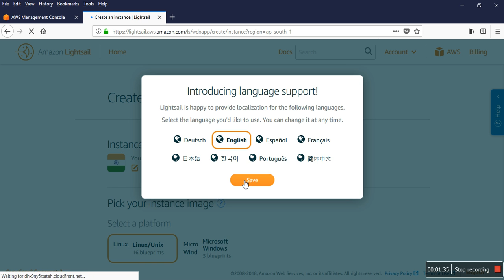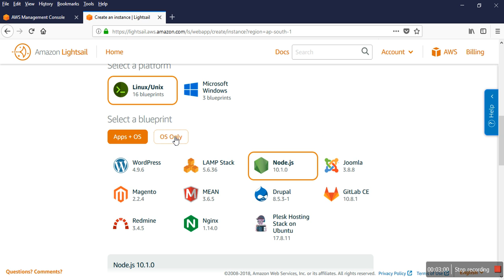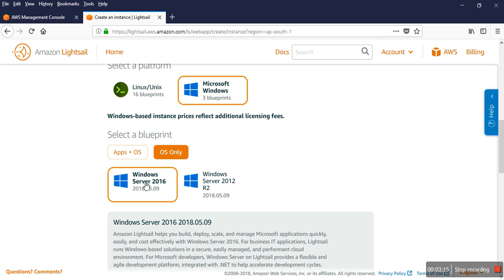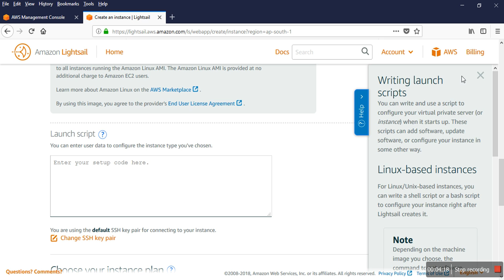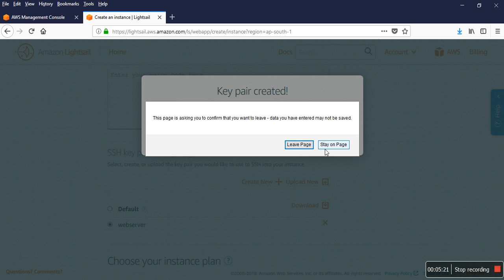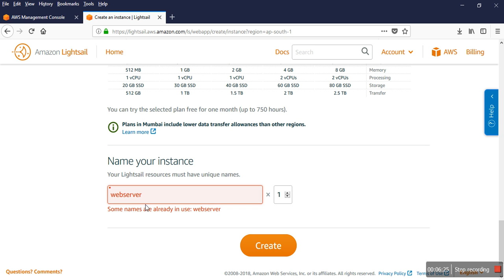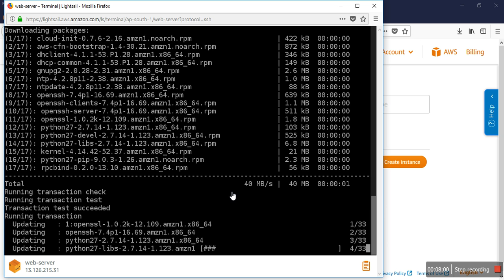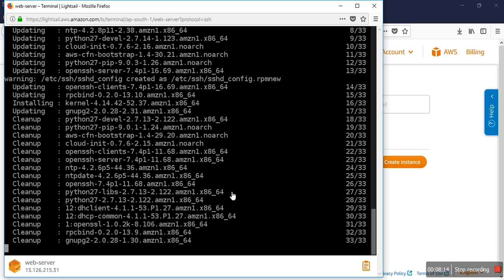How to Create Amazon Lightsail VPS Server Part 1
How to Create Amazon Lightsail VPS Serve.
Amazon Lightsail Tutorial.